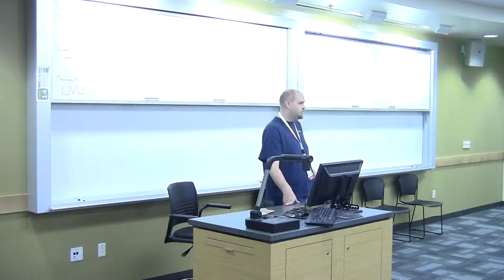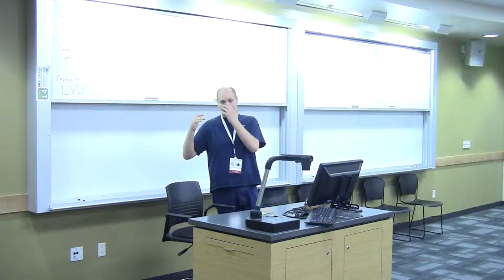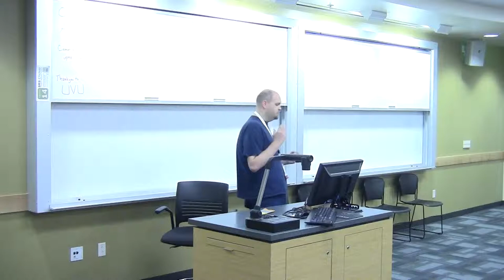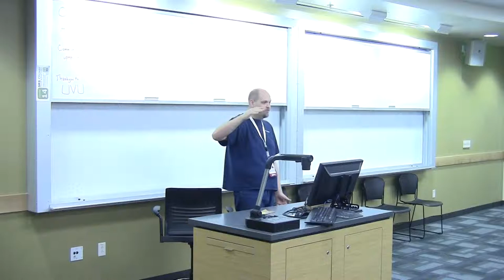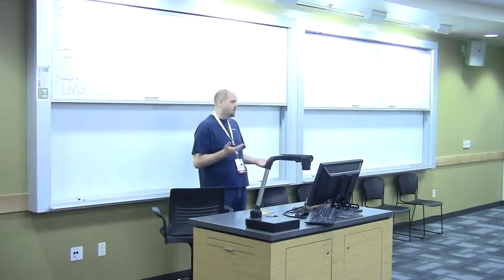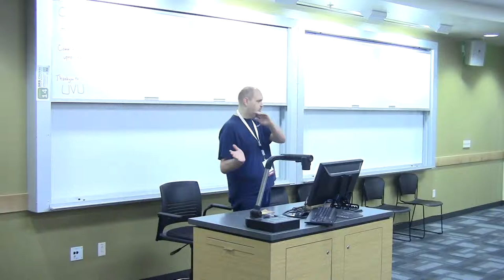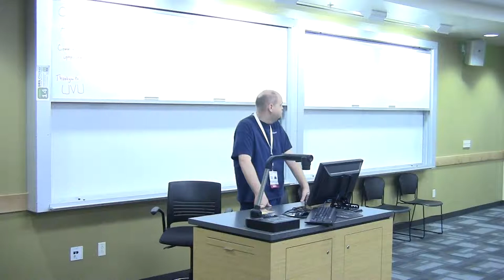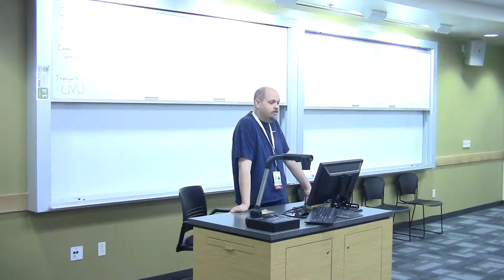2013 Openwest - 5/4 - Timothy Longwell - "The current state of gaming in linux" (86)